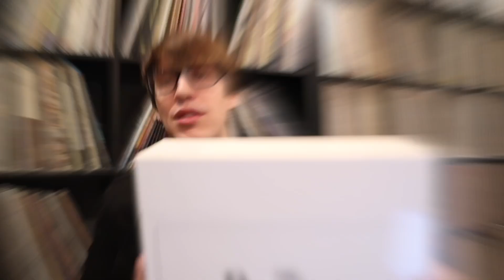For 47 years, he recorded and performed with one of America's top orchestras!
I sat down with Robert Williams, the recently retired principal bassoonist of the Detroit Symphony Orchestra to talk about his career and some of the recordings he made in his 47 years with the orchestra.

Liszt/Enesco- Rhapsody! [1979]